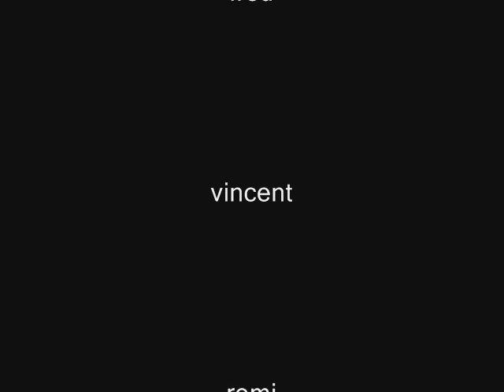AND 1 MIXTAPE TOUR SALLESPISSE 2006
video de ouf